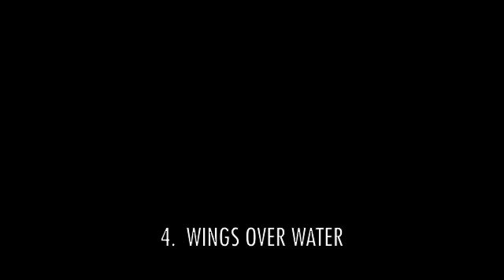5 MiniTracks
Music by Eric Myers:  1. Street Car   2. Time Warp   3. Fields   4. Wings Over Water   5. Shake it Loose